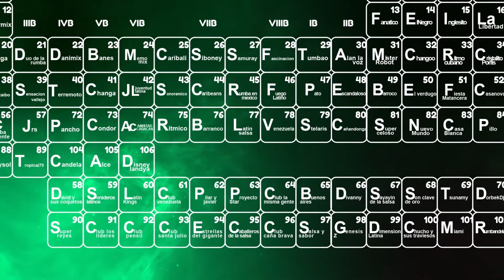sobre las olas ‼️ Rumba Caliente ‼️ Parque Cuitlahuac